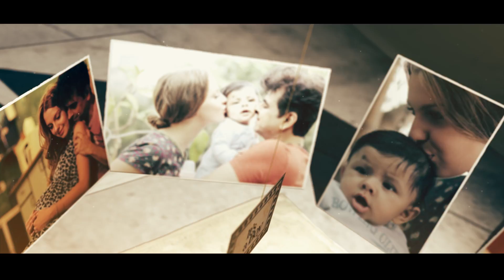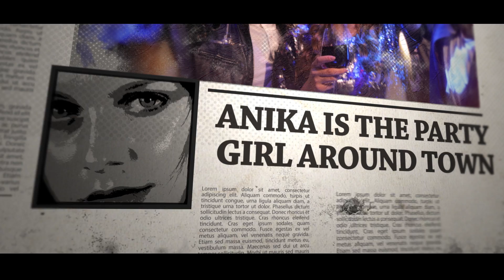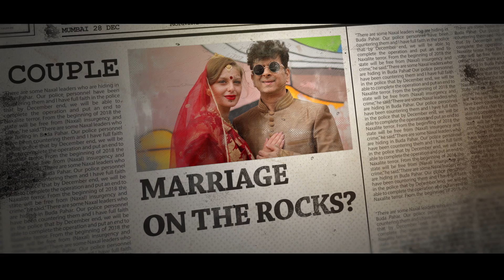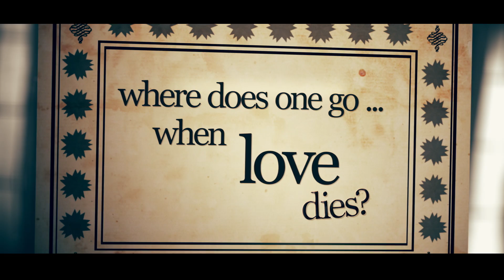Alvida - Euphoria | Palash Sen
Presenting the official music video of Euphoria's Alvida.. Happily Never After.

Credits -
Recorded by DJ Bhaduri and Prashant Trivedi at The Clinic, New Delhi.
Bass - DJ Bhaduri
Percussions - Prashant Trivedi and Rakesh Bhardwaj
Drums - Vishal Mehta
Guitars - Amborish Saikia
Keyboards - Vishal Dixit
Backing Vocals - Vaishali Barua and Jayashree Basu
Mixed and Mastered by Eric Pillai at Future Sound of Bombay, Mumbai.
Composed by Palash Sen and DJ Bhaduri.

Written by Palash Sen, DJ Bhaduri, Prashant Trivedi and Alok Parande.

Special Thanks to KR Mangalam University, Sona, Haryana.

Model Management Agencies - Mind and Soul and Glanz Models.

Operator Codes -
Airtel Subscribers Direct Dial 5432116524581 to Set as Hello tune Airtel HelloTune
Vodafone Subscribers for Caller Tune Direct Dial 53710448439 Idea Subscribers for Dialer Tone Direct Dial 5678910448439 BSNL (N & W) Subscribers Direct Dial 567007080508 to set BSNL Tune